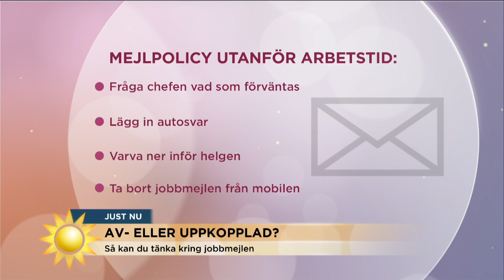Sätt dina gränser och bli av med jobbstressen! - Nyhetsmorgon (TV4)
Nyhetsmorgon i TV4 från 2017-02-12: Christina Stielli, författare och föreläsare om hur du ska hantera det gränslösa arbetslivet.